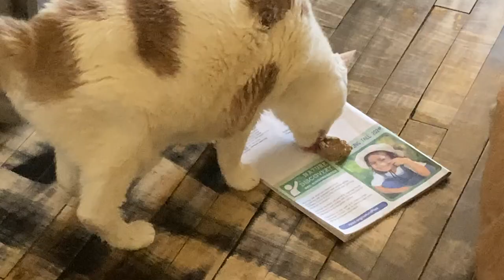Cats in March 2024 My pet children being cats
Throughout the month of March I caught on camera these few moments of the cats and kittens being themselves. Enjoy.